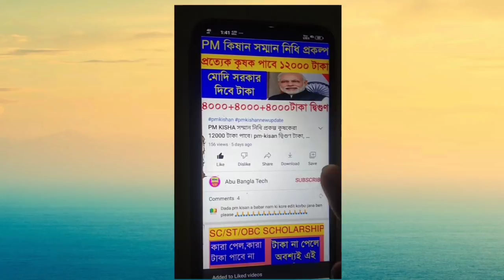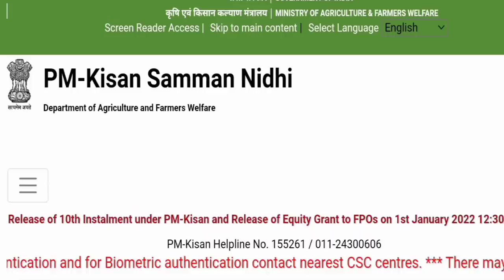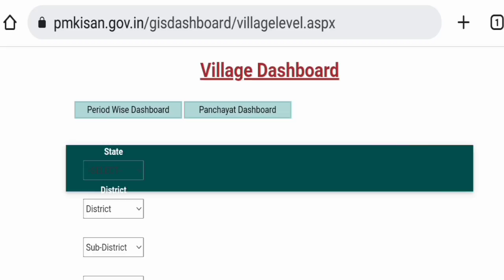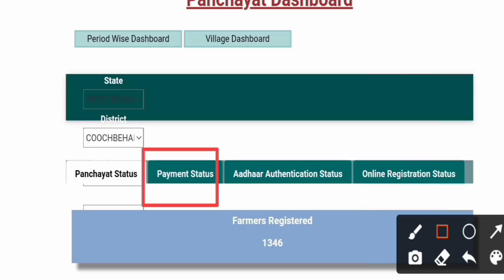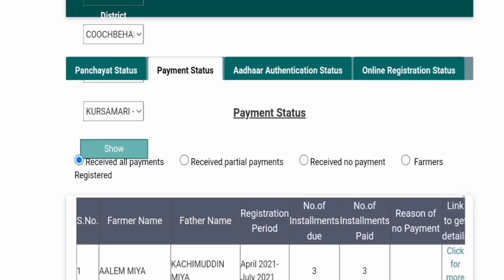PM Kisan New Update || PM Kisan Dashboard Option Change || কৃষকদের জন্য দারুন সুখবর